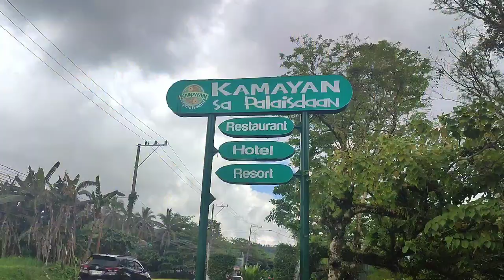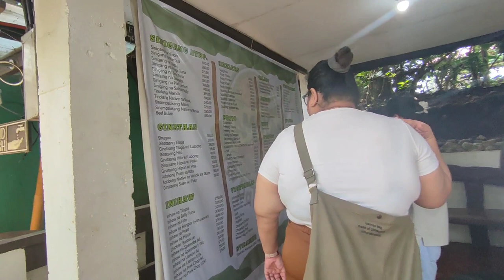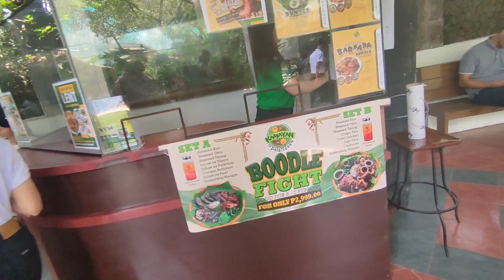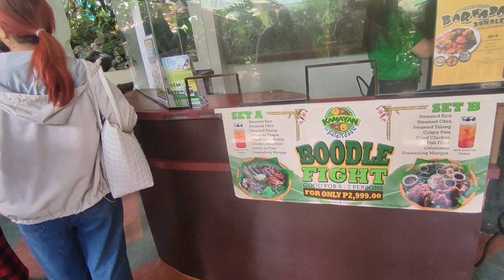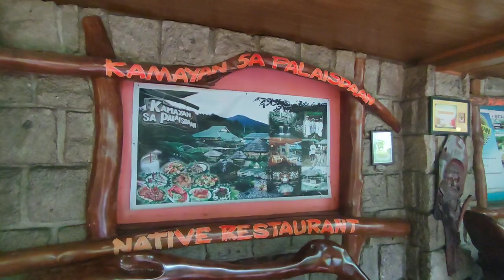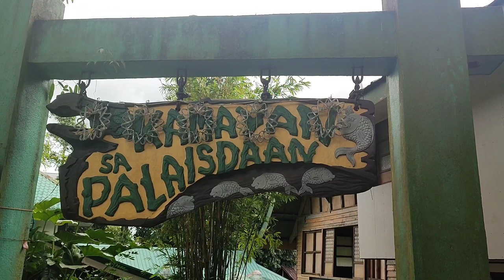Kamayan sa Palaisdaan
00:00 -00:24 Intro
07:00 - 07:10 midtro, refresh
07:40 - 11:03 story of the clever fish
13:23 -13:37 outro